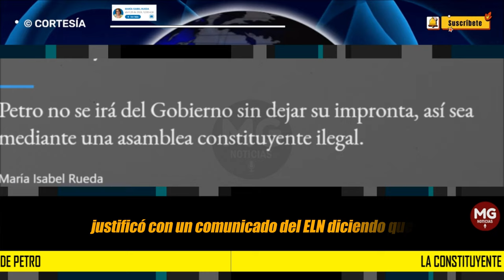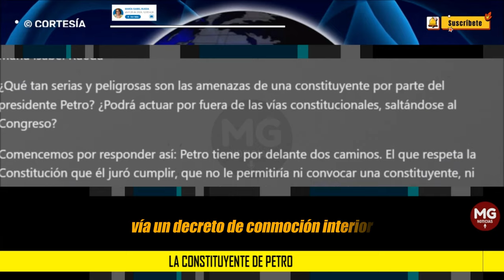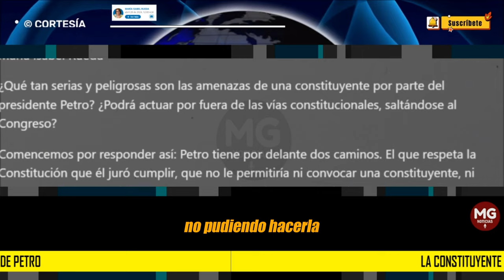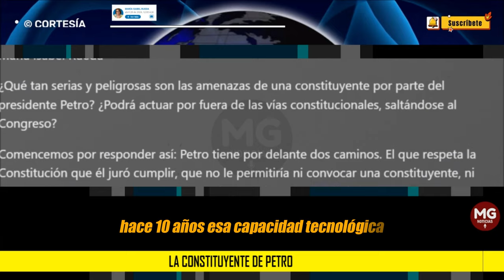LA CONSTITUYENTE DE PETRO ⚠️ Columna María Isabel Rueda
¿Qué tan serias y peligrosas son las amenazas de una constituyente por parte del presidente Petro? ¿Podrá actuar por fuera de las vías constitucionales, saltándose al Congreso?